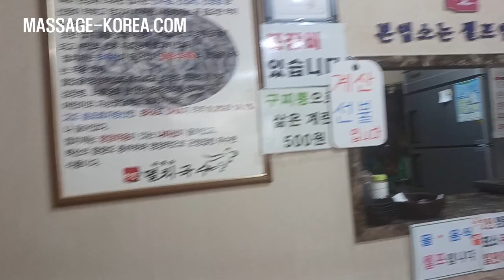장안동 남자마사지사 잔치국수 먹방 MALE MASSEUR SEOUL MUCKBANG 나는 환자를 돌보려고 마사지를 시작하지 않았었다. I didn't start massage to